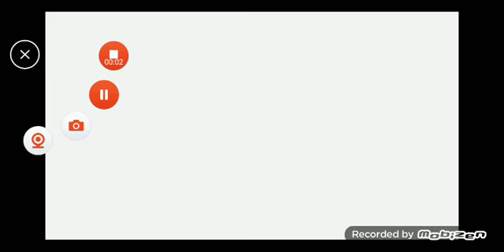Hydro And Fluid Stagmention Music Background